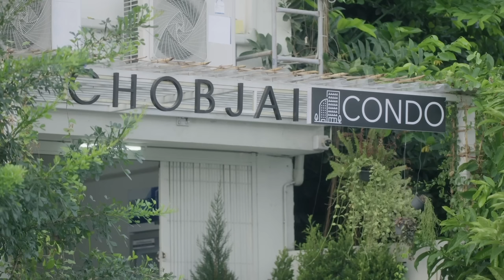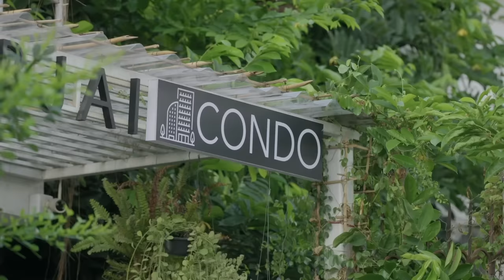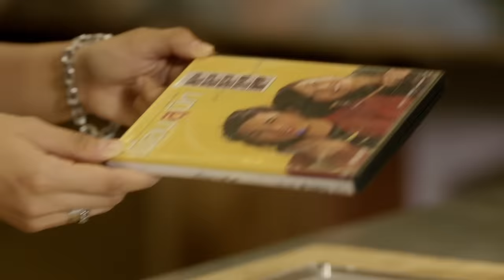[Eng Sub] ทฤษฎีจีบเธอ Theory of Love | EP.1 [2/4]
“จะทำอย่างไรเมื่อรู้สึกกับเพื่อนสนิทเกินคำว่าเพื่อนและต้องพยายามตัดใจ”
"แก๊งโหด" คือแก๊งเด็กนิเทศฯภาพยนตร์ปี 3 ที่มีสมาชิกเป็น 4 หนุ่มสุดฮ็อตอันได้แก่ "เติร์ด, ค่าย, ทู, โบน" เรื่องราวเกิดขึ้นเมื่อหนึ่งในแก๊งโหดอย่าง ​“เติร์ด” เกิดเป็นเพื่อนสนิทคิดไม่ซื่อกับ “ค่าย” หนุ่มคารมดีสุดเจ้าชู้ ซึ่งนั่นทำให้คนแบบเติร์ดต้องแอบเก็บความรู้สึกไว้สุดใจเพื่อรักษาไว้ซึ่งคำว่าเพื่อน แต่ความลับมักไม่มีในโลก เมื่อ​ “ทู” เกิดรู้ความจริงว่าเติร์ดแอบรักค่ายมาตลอด 3 ปีกว่า ภารกิจช่วยเหลือเพื่อนให้สมหวังจึงเริ่มต้นขึ้น ค่ายเริ่มมีท่าทีรู้สึกดีตอบกลับแต่นั่นเป็นเพียงข้อพิสูจน์โง่ๆที่ค่ายอยากรู้ว่าเติร์ดชอบตัวเองจริงไหม? เมื่อเติร์ดรู้ความจริงว่าค่ายแค่ลองใจ​ เติร์ดเสียใจมากและพยายามตัดใจจากค่าย​ แต่กลับกัน... ค่ายกลับมีความรู้สึกดีกับเติร์ดเกิดขึ้นมาจริงๆ​ “ทฤษฎีจีบเติร์ด” ของค่ายจึงเริ่มต้นขึ้น

จุมพล อดุลกิตติพร รับบท ค่าย
อรรถพันธ์ พูลสวัสดิ์ รับบท เติร์ด
ณวัชร์ พุ่มโพธิงาม รับบท ทู
ชินรัฐ สิริพงษ์ชวลิต รับบท โบน
พิรพัฒน์ วัฒนเศรษสิริ รับบท อั้น
นีร สุวรรณมาศ รับบท ลิน
ซาร่า เล็กจ์ รับบท ป่าน

ติดตาม ทฤษฎีจีบเธอ Theory of Love
ทุกวันเสาร์ เวลา 21.25 น.ทางช่อง GMM25 | 23.00 น. ทาง LINE TV

Subtitles
Chinese : @happytoffeeeee & @ronghuang438 (Instagram)